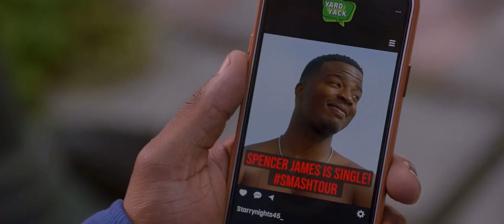All American |S5E2| Davita Invites Spencer To A Party